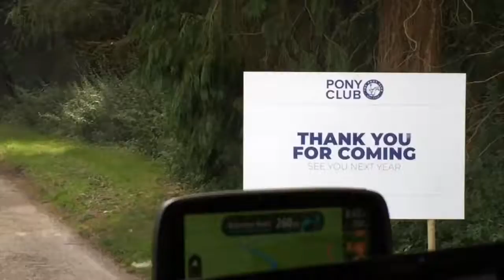Henrik at the PC Championships 2018 @ Chomondeley Castle, Cheshire (18.08.18)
Henrik at the PC Championships 2018 2 Chomondeley Castle, Cheshire (18.08.18)